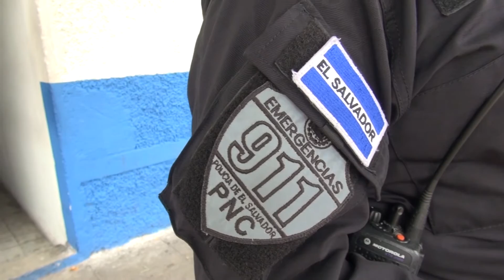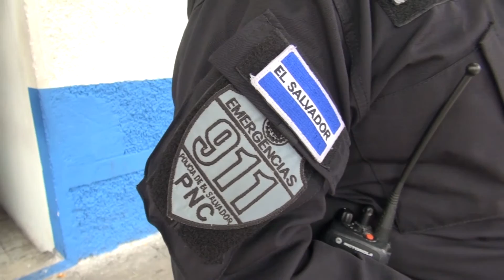CAPTURAN ASALTANTES ACUSADOS DE ROBO DE VEHICULOS